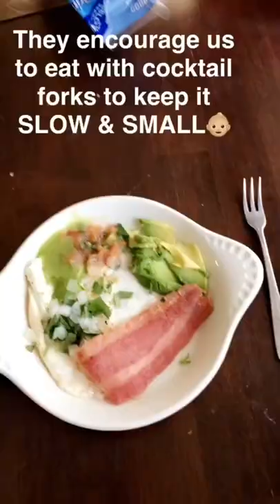WEIGHT LOSS - BODY TRANSFORMATION + MOTIVATION + INSPIRATION {glow up} WEIGHT LOSS JOURNEY (tiktok)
You Are Enough😊 bodypositivity glowup weight loss transformation